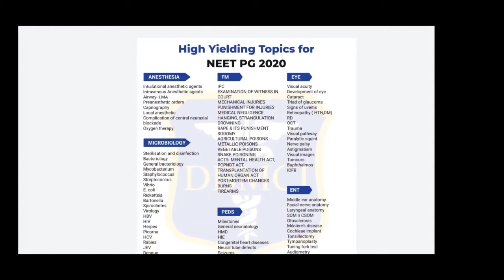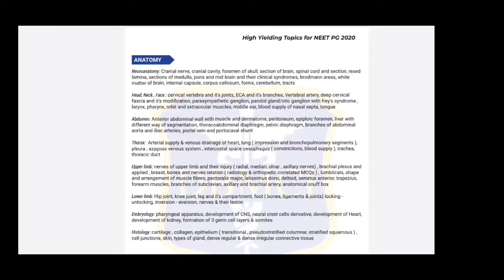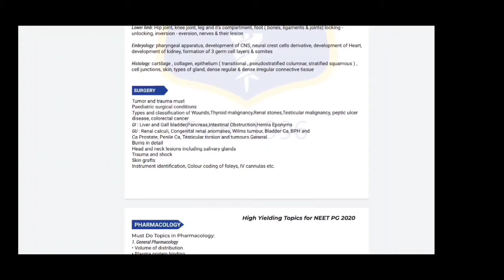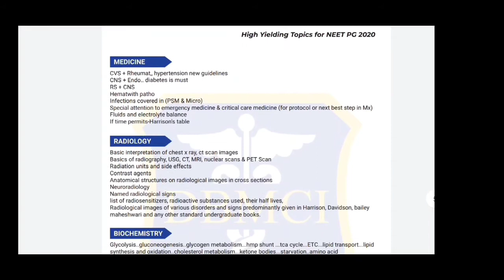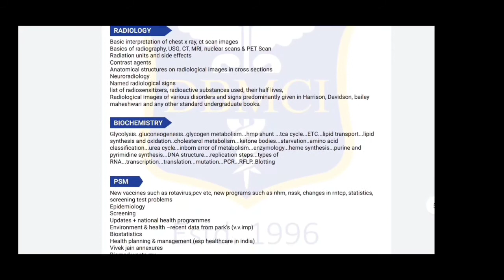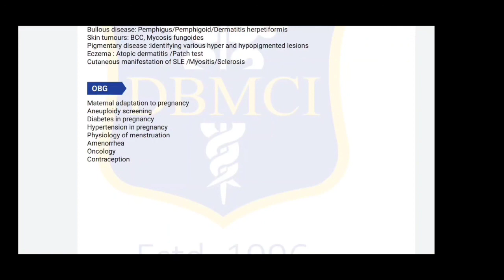High yielding topic for forthcoming exam NEET PG